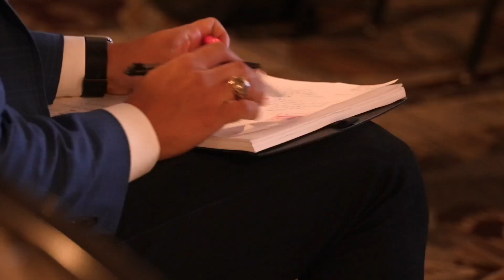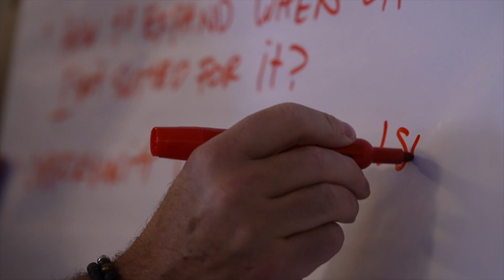Vision Summit 2023 | Specialized Dental Partners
The Vision Summit embodies our commitment to continuous innovation and growth for our community of over 300 specialists in endodontics, periodontics, and oral surgery.

This year's theme was Evolve which perfectly describes where our partnership is going as we bring patient-focused integrated care to the specialty market. The annual Vision Summit presents such a unique opportunity for 100's of clinicians to share best practices, refine leadership skills, make new friends and celebrate the many successes we share from financial growth to expanding access to premiere patient care. It's an event like no other!